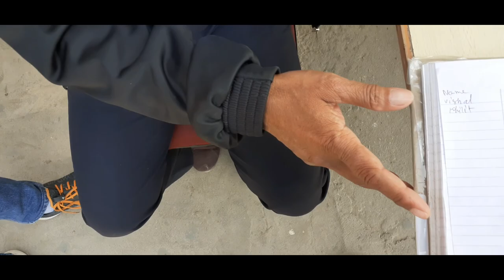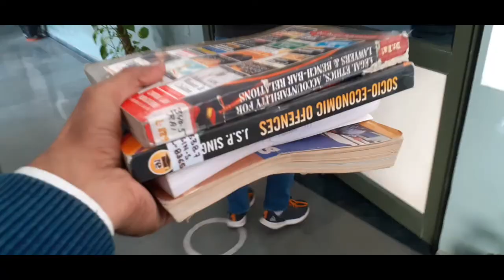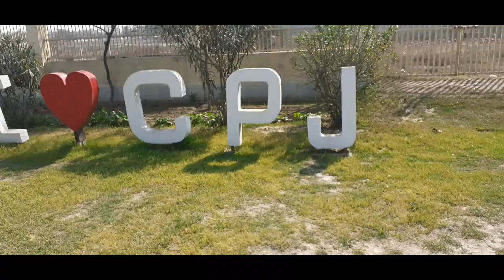I ❤CPJ @ChandraprabhuCollegeofHigherStudiesAndSchoolOfLaw | college Vlog| vishalography